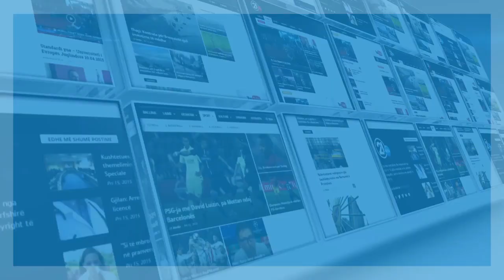CLICK - Frasher Demaj 12.09.2018